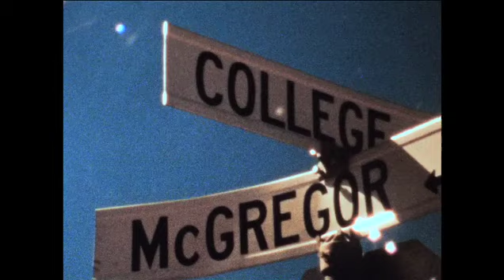Hot Docs Trailers 2013: CITIZENS AGAINST BASSWOOD